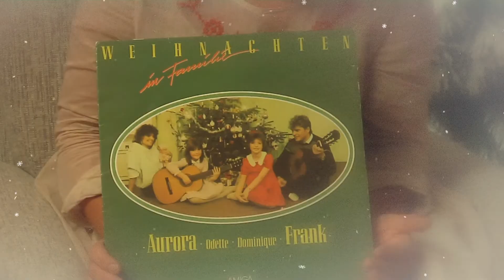PTV Adventskalender - Maria Hacke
Pirna-TV hat die kalorienreduzierte Alternative, die trotzdem Spaß macht: Ab 1. Dezember öffnet sich täglich das Türchen unseres TV-Adventskalenders! Hinter jedem sitzt ein „Pirnaer Promi.“